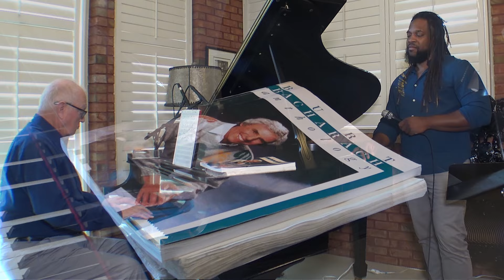The Music Of Burt Bacharach and Hal David featuring Kenny Watson and Chuck Shermetaro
00:00 Intro
00:42 The Look Of Love
02:52 Raindrops Keep Falling On My Head
03:56 A House Is Not A Home

If you’ve followed me in my musical career you’ll know that I’ve been a fan of Burt Bacharach’s music. I’ve invested myself in his melodic structures and arrangements. So much so that I was compelled to purchase his Steinway piano which originally resided in his father’s New York apartment. This is where Burt composed much of his early music.

In this video you’ll find some of my favorite musicians which include Chuck Shermetaro and Kenny Watson as they perform a sampling of the Bacharach/David catalog.

I’ve known Chuck for close to half a century. Not only have we performed in bands together but Chuck had the fortune to back up personalities such as Joan Rivers, Regis Philbin, and Don Rickles. Kenny Watson is a fabulous singer/songwriter as he appears here. Kenny has appeared on stages across the country as well as overseas.

Enjoy the first half of a delightful performance. More to come!

- For all the latest news and content
- Dan's documentary film exploring history and culture through music

- For The Latest Music Releases
- Yakkin' With Yessian Podcast Channel